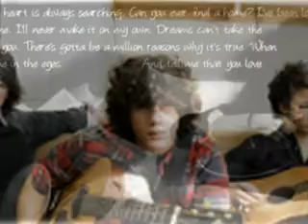Nick Jonas Love Story Chapter 62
Second chapter today, just for you guys cause I got three subscribers today and yesterday alone :)
You all are great :D Thanks so much!

I tried to keep my breathing steady as I turned to face the person behind me. We both gasped in unison as we realized who we each were. It was dark, but in the light of the city behind me, I could see those deep brown eyes that always made me go weak. He was just as shocked as I was, and slowly started to walk forward, towards me. We looked at eachother in disbelief.

We were only a foot away from eachother when he finally spoke directly to me for the first time in over a year. And oh, how I missed that smooth angelic voice...

"Nicole..?" He whispered quietly. The wind seemed to make his voice even more melodic, and to me, it was like the sweetest music ever made. He had me like putty in his hands just by speaking. It was sort of frustrating. I had to compose myself before trying to speak.

"Nick.." He nodded and closed the foot between us, and enclosed me in a tight hug. All of the emotions hit me like a huge wave. I loved being there, and the smell of him, and it feeling so right were completely contridicting some other things. I hated him for leaving me like that. He ruined me for a long time, and I haven't been the same since. I haven't been as nice, and I guess I have to admit that I am kind of harsh towards couples, more specifically, because in every person in love, I see what we used to be.

My heart was throbbing and I couldn't move. I didn't move to hug him back, and within a minute he backed up, to see what my problem was. It took all of my will-power not to hug him back, and tell him how much I still loved him. But I couldn't. Who's to say he wouldn't do that to me again?

When he backed away, he looked at me, confused. Then I folded my arms and tore my eyes away from him.

"Nicole, I'm sorry..." He said, his voice fading away. I had tears in my eyes when I looked back up into his eyes.

"I can't do it, Nick. You're probably going to get up and leave, when I'm finally getting comfortable. I can't go through that again." I said, almost shaking, trying to keep my tears back. He moved to comfort me, but I slid to the side. I turned and slowly walked along the railing.

"Nicole! Come on, I'm trying here." He reached for my arm, and I turned back. I was suddenly furious.

"Yeah, F for effort. Do you know how long it's been since you've even talked to me? Told me you love me? If you really were sorry, you'd give me some semi-plausible excuse right now." He ran his fingers through his hair and looked at his feet. I was desperatly hoping inside my head for him to say something. Something that would make it all perfect. But after a few minutes of silence, a tear slipped down my cheek.

"I just can't do that again." I whispered and walked away.

"Just wait, okay? I can't tell you why, I just had to leave alright? I can't even explain it. I just had to. I'm probably screwing myself over right now by talking to you, but I can't leave you like this." I turned towards him, and I felt anger bubbling inside of me. He was such a liar.

"You did before. And I was almost dead before, yet you had absolutely no problem leaving me then. What's so different now?" He started to look angry too, and I had the feeling this wasn't going to end well.

"Who says I wanted to leave you then...?" He started.

"Then why did you?" I said under my breath. Nick seemed not to notice, but I'm sure he really did hear me, he just chose to ignore me.

"But I had to. It was just the right thing for both of us at the time. And I'm sorry you got hurt like you did, but I can't take full blame for that." I was getting even more frustrated with him.

"Ugh! You think you're so perfect, well, reality check rockstar, you're not! And you know what? I'd be happy if I never saw your face again." I said in a harsh voice and turned on one heel to walk away.

:O
That was mean.
Looks like they're not on the best terms.
I can understand Nicole being mad.
But why did Nick say he'd be screwing himself over just by talking to her?
And will they ever get over it?